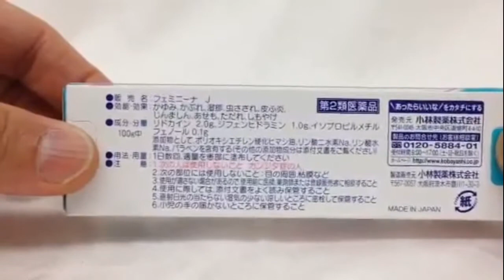Kobayashi Feminina Ointment S or Gel Anti-Itching 15g